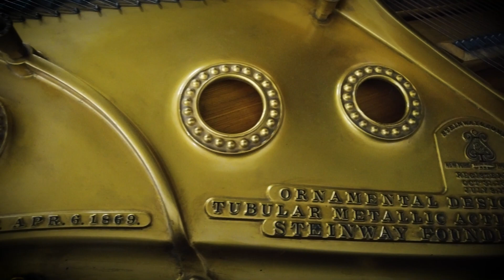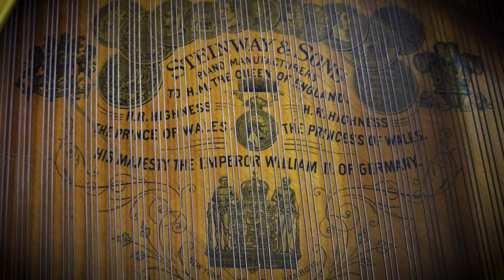Die Restauration eines Steinway A-188 Flügels von 1894 - Teil 1 (Einleitung) - Werkstatt Maiwald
Heute starten wir eine neue Restaurationsreihe. Frank Maiwald zeigt einen alten Steinway & Sons A-188 Flügel, welcher im Kundenauftrag in unserer Meisterwerkstatt vollständig restauriert werden soll. Begleiten Sie uns wieder vom jetzigen Zustand bis zum komplett restaurierten Instrument.

Haben Sie auch einen Flügel welcher überholt werden muss? Dann melden Sie sich gerne bei uns.

Herbert-Wehner-Str.1
59174 Kamen
Telefon: 02307/12125

Brückstraße 21
44135 Dortmund
Telefon: 0231/22696145

Geschäftsführer: André Maiwald, Frank Maiwald
Handelsregister-Nr.: B 6186, Amtsgericht Hamm
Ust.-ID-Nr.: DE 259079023